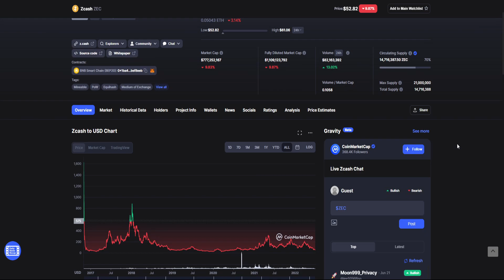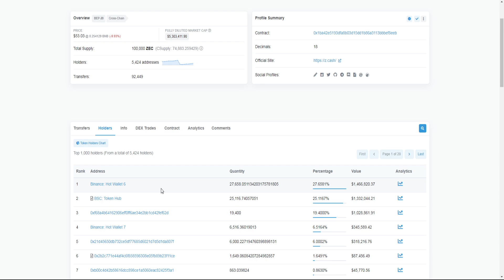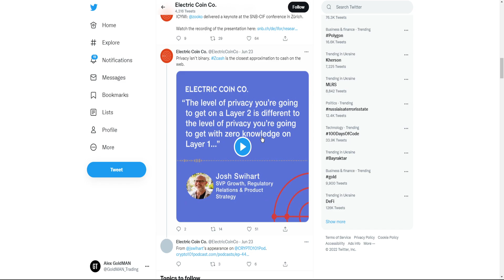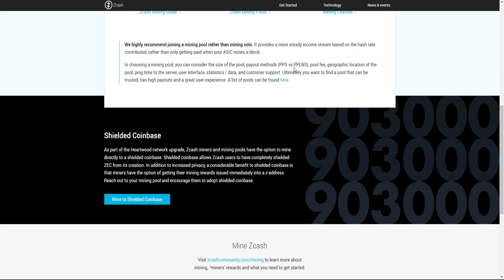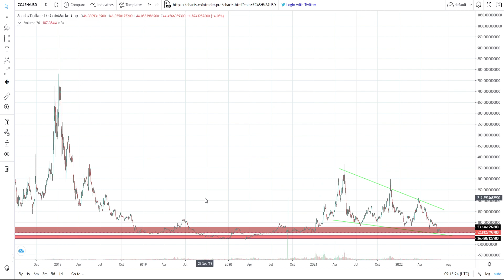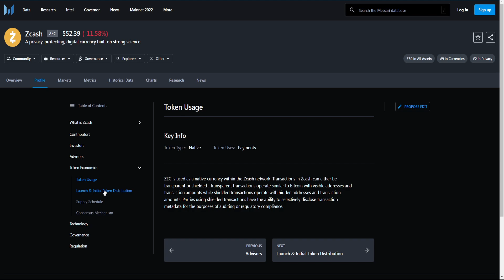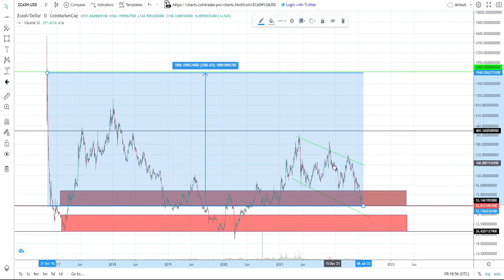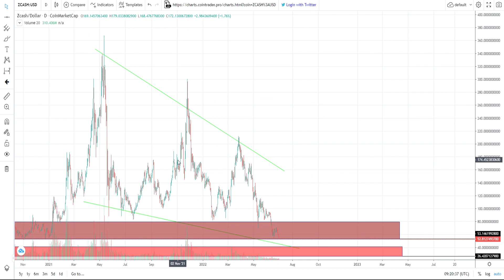ZCASH - САМАЯ АНОНИМНАЯ КРИПТОВАЛЮТА! ЖДУ ПАМП ПО ZEC НА 2000$ УЖЕ В НАЧАЛЕ 2023?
В данном видеоролике обсудим криптовалюту Zcash (ZEC):
1. Почему Zcash - самая анонимная криптовалюта!?
2. Почему я жду памп по ZEC на 2000$ уже в начале 2023?
3. Продолжение рубрики старички_рынка.
4. Мой прогноз и анализ.